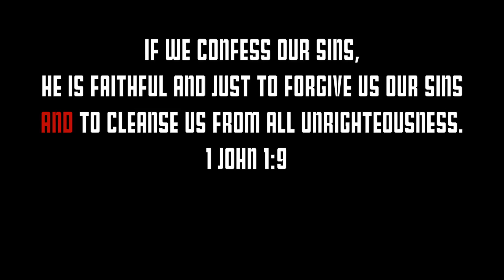66 Clipz " I'll Be Me "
Here is the 2nd visual "I'll Be Me" off of the "Gain By Loss" Mixtape now available for free... download on Soundcloud